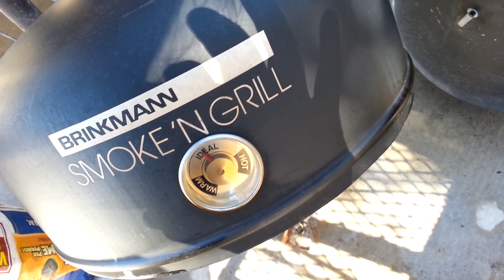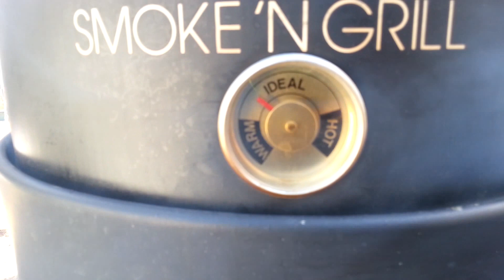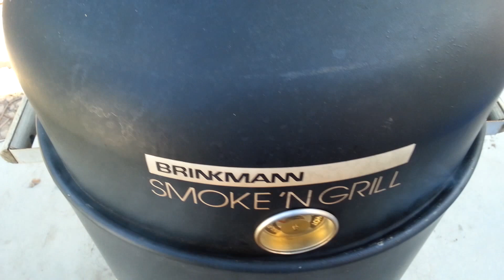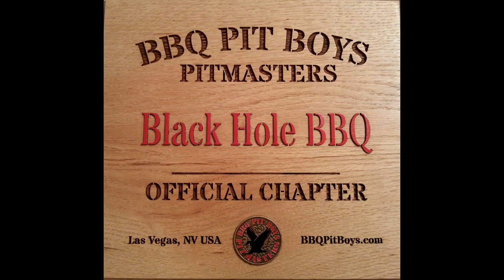Smoked Lemon Pepper Salmon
Smoked Lemon Pepper Salmon for the very 1st time on a smoker I had for years & never used. Also proved that there is no need for expensive cookers & equipment cuz I mainly go but sight & feel so if you especially have one of those digital thermometers. throw it away!!!